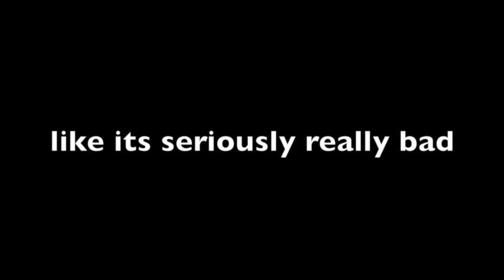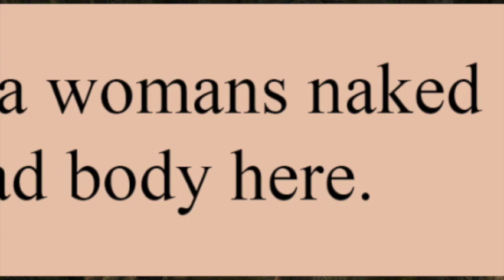skyrim romance mod: meeting thorn: this sucks, man. (gameplay and commentary)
this video (and this part of the mod itself) contains pretty intense content relating to sexual violence, handled about as tastelessly as humanly possible. proceed with caution

you meet bishop's ex-bandit friend, who is a serial r*pist, and he wants You. i cannot emphasize enough how tasteless this whole thing is but this is it in full in case anyones curious about it. gameplay and commentary, minimal editing outside of long stretches of nothing happening being cut.

note that grappling with sexual violence in of itself is not a bad thing, alluding to it isnt a bad thing, this character existing could even potentially not be a bad thing (were it handled with any tact whatsoever). this isnt that though, its just using sexual violence for shock value and is pretty much exclusively there as a prop to put your character in danger so your love interest can save you. which isnt great